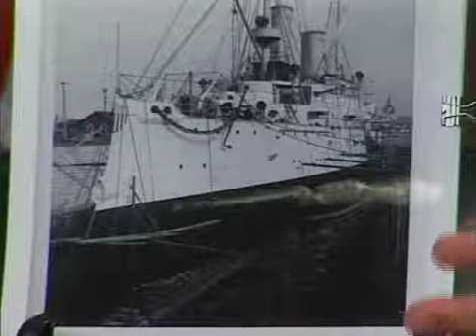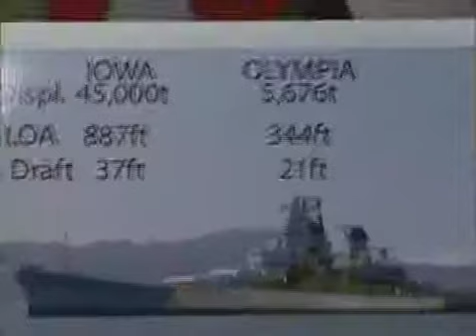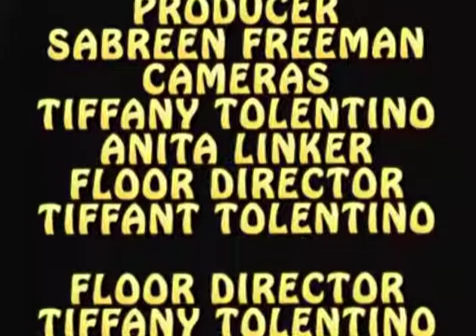Veterans Round Table 15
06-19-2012 Produced by Sabreen Freeman, Veteran's Round Table is a talk show about the life of Veterans.